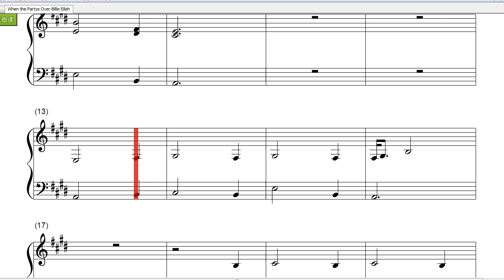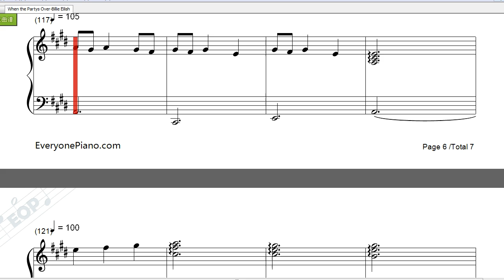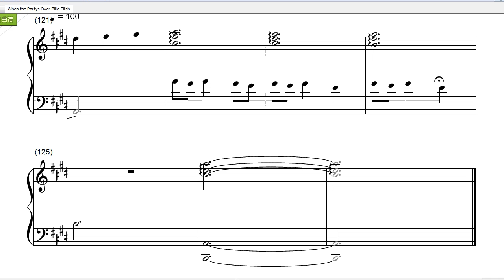[Piano Music]When the Partys Over-Billie Eilish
When the Party's Over是Billie Eilish演唱的一首歌曲。收录于2018年10月17日发行的专辑《When We All Fall Asleep, Where Do We Go?》中。Billie Eilish是天生的歌姬，吟咏如评书，让人深陷其中，开口一瞬，便抓了耳朵，却又在下一秒欲擒故纵的放下，眨了眨深蓝的眼睛，似乎等着你自个儿不由自主的贴上来。她冷漠，如错乱城市里落灰积沉的灯盏，一如既往的耀眼却又孤独，带着一种病入膏肓的美感，不紧不慢不骄不躁的踱入你的世界，用她那氤氲振荡与空气便成了毒药的嗓子侵蚀你的心。她让你偏爱，让你执着于迷乱于她，却又在一首歌短短几分钟后悄然而去，不拂走一缕尘埃，不留下一丝痕迹，就像是一盅熬了良久的汤入了口，只留唇齿间那段流芳，惊艳了岁月，惊艳了时光。 她是BillieEilish，无需高音，低吟浅唱间便俘获你温柔的疯狂。

同时，网站还为大家提供了《Bad Guy》曲谱下载

歌词（lrc）下方是When the Party's Over钢琴谱，大家可以免费下载学习。

When the Party's Over歌词（lrc）：

Tore my shirt to stop you bleeding
But nothing ever stops you leaving
Quiet when I'm coming home I'm on my own
I could lie and say I like it like that like it like that
Call me friend but keep me closer
And I could lie and say I like it like that like it like that
Yeah I could lie and say I like it like that like it like that
But nothing is better sometimes
Once we both said our goodbyes